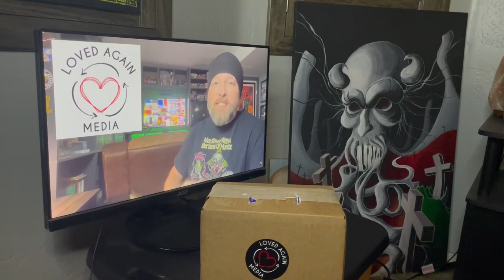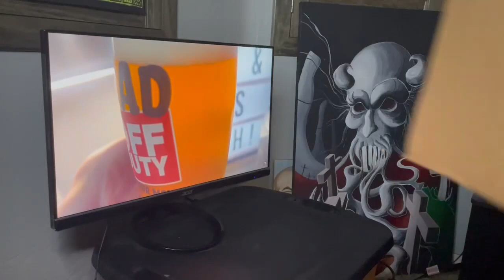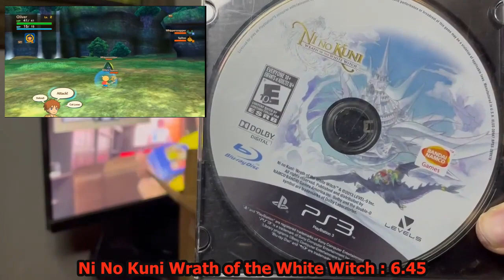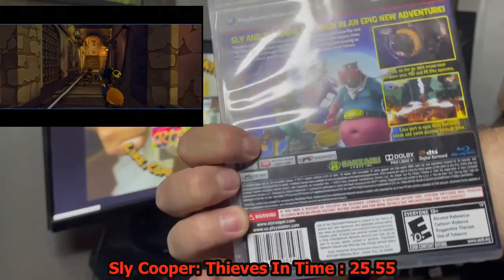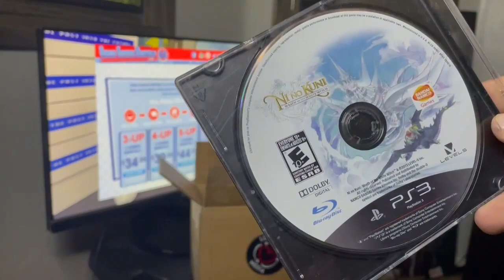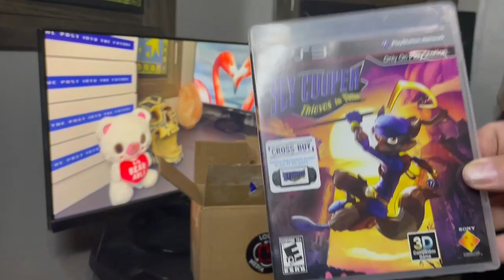Loved Again Media Unboxing - Pappa Bear Gaming 001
The inspiration for the video goes to @DrinkGameswithJosh please check out his channel.

And check out his Loved Again Media unboxing.